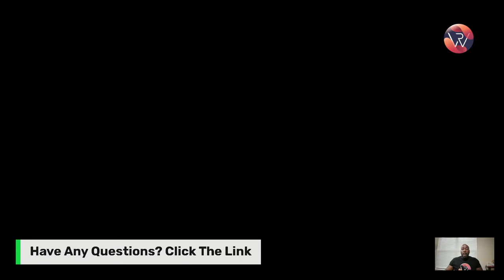Other Black Wall Streets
Over the course of time, there have been hundreds of Black Wall Streets, but unfortunately only 5 have gotten any notoriety.

On Financial Literacy 101, we give budget strategies, get out of debt methods, saving and investment tips as well cover stimulus check updates, stimulus package updates, and any new developments regarding the next stimulus relief package.

You can hire Ray Ross as your financial coach to learn about money, building wealth, or to eliminate debt fast. Learn about his fees and programs by visiting his

Invest in Real Estate property with Fundrise

Robinhood: we'll both get a share of stock like Apple, Ford, or Sprint for free.

MERCH!